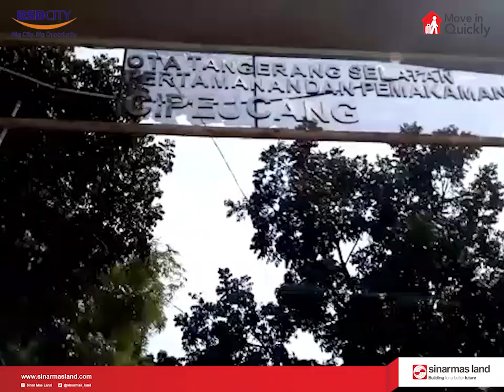Bantuan Obat Penghilang Bau Sampah untuk TPA Cipeucang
Musibah rusaknya tanggul di Tempat Pembuangan Akhir (TPA) Cipeucang di Kota Tangerang Selatan pada akhir bulan lalu membuat udara berbau. Hal ini diakibatkan oleh timbunan sampah yang longsor. Sebagai bentuk kepedulian dan tanggung jawab sosial perusahaan terhadap kejadian itu, Sinar Mas Land melalui PT Bumi Serpong Damai Tbk menyerahkan bantuan berupa obat penghilang bau sampah kepada Dinas Lingkungan Hidup Kota Tangerang Selatan sebagai pengelola TPA Cipeucang.

Syukur Lawigena, mewakili Pimpinan Sinar Mas Land, menyerahkan bantuan itu kepada Kepala Dinas Lingkungan Hidup Kota Tangerang Selatan, Toto Sudarto, di Kantor Dinas Lingkungan Hidup Tangerang Selatan, Banten, Kamis (18/6). Bantuan tersebut berupa Neuroklin C20 sebanyak 1.000 liter dan Bioaktivator B8 500 liter.

“Kami berharap dengan bantuan ini mempermudah petugas Dinas Lingkungan Hidup Tangerang Selatan dalam menghilangkan bau sampah yang masih tersisa. Tak lupa kami berterima kepada petugas yang bekerja keras menanggulangi keadaan sejak kejadian hingga kini,” ujar Syukur.

Penyerahan bantuan ini merupakan bagian dari rangkaian kegiatan Festival Hijau BSD ke-17. CSR Sinar Mas Land BSD City menggelar festival tersebut dalam rangka memperingati Hari Lingkungan Hidup Sedunia setiap 5 Juni.
Selain kontribusi berupa penyerahan bantuan, CSR Sinar Mas Land BSD City juga menyelenggarakan edukasi online kepada masyarakat dan karyawan Sinar Mas Land dalam bentuk Webinar dengan tema Bijak menangani sampah dan pemanfaatan limbah rumah tangga. Webinar ini diadakan pada Rabu (24/6) yang akan diisi oleh Supendi Akbar selaku praktisi dan penggiat lingkungan. Ini juga menjadi implementasi dari komitmen perusahaan untuk menjaga dan melestarikan lingkungan dengan mengedukasi masyarakat agar perilaku berubah menjadi sadar dan peduli pada lingkungan. Diharapkan masyarakat dapat memanfaatkan sampah sehingga mengurangi volume sampah individu dan rumah tangga.